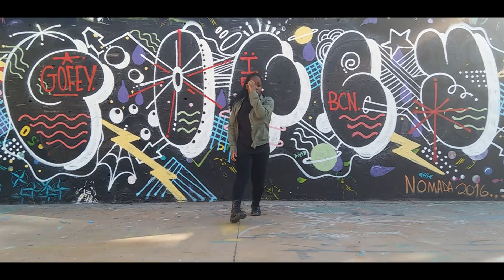비아이지 (B.I.G) - 아프로디테 (APHRODITE) | Dance cover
YAAAY. B.I.G are back!! OMG since Taola I heve been liking these boys a lot and their comeback is so amazing. They are one of the most underrated groups TT. Since I'm on the process of becoming a biginning I have decided to cover Aphrodite (or at least I tried lol). There are a lot of mistakes, specially at the end but I promise I will keep practising ♥ ♥
I mainly followed Heedo since he's my bias jajaja but I also did some of Gunmin's parts too ^^